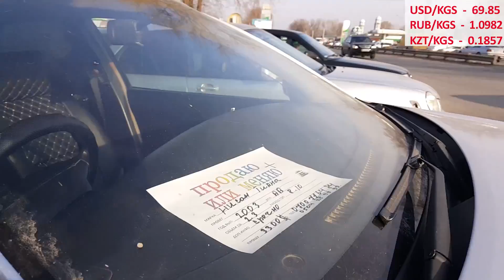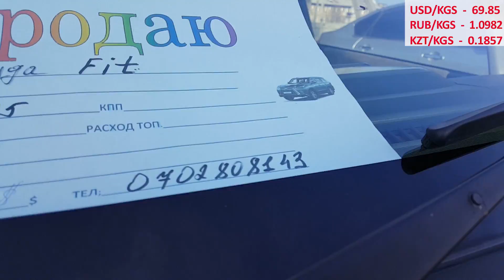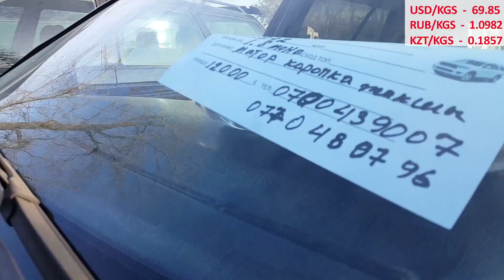Жол жээгиндеги АРЗАН унаалар / 15.02.20 / Көргүлө/ Авторынок Бишкек/ Бишкек кабар